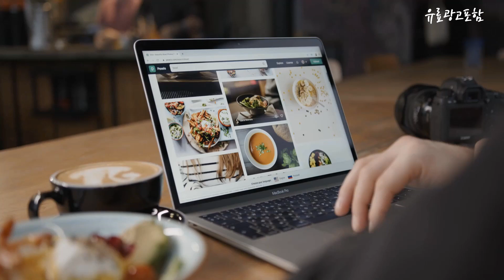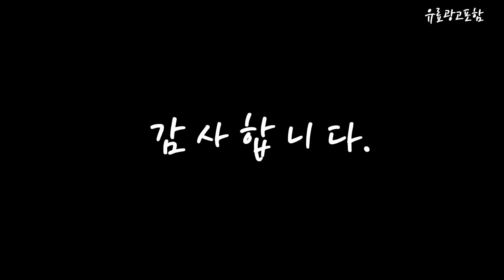샤오미제습기 Top10!! 요즘 인기있는 샤오미제습기 구매 가격 평점 후기 비교 총정리!!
❤️❤️❤️ 요즘 인기있는 샤오미제습기 구매 가격 평점 후기 비교 총정리해 보았어요!! ❤️❤️❤️

[00:06]
10위. 샤오미 송징 제습기 SJ-125E 저소음 대용량 습기제거 [95,000원]

[00:11]
9위. #[국내 정발/AS가능] 샤오미 스마트 제습기 14L CSJ0114DM [348,000원]

[00:17]
8위. 한경희 제습기 13리터 HE-D707 [193,990원]

[00:22]
7위. 샤오미 미홀 스마트 이동식 제습기 바퀴형 12L [104,700원]

[00:28]
6위. 샤오미 스마트 UV-C 멸균 가습기 대용량 4.5L [58,340원]

[00:33]
5위. SK매직 초슬림 제습기 미스티 베이지 13L DEH-140LI10BG [263,000원]

[00:39]
4위. 관부세 포함 샤오미 미지아 22L 스마트 제습기/대용량/22L/샤오미 [149,900원]

[00:45]
3위. 롯데알미늄 제습기 7L~12L LDH-7000 1대 [185,070원]

[00:51]
2위. 샤오미 미지아 스마트 제습기 22L CSJ0122DM [130,000원]

[00:56]
1위. 샤오미 스마트 제습기 14L CSJ0114DM [304,400원]